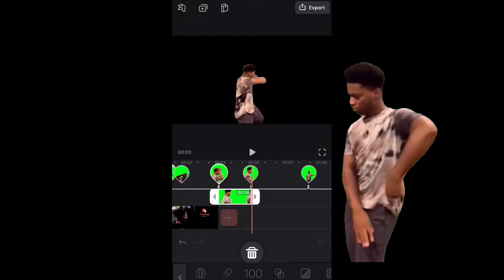Editing Videos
Dancing Guy [green-screen]